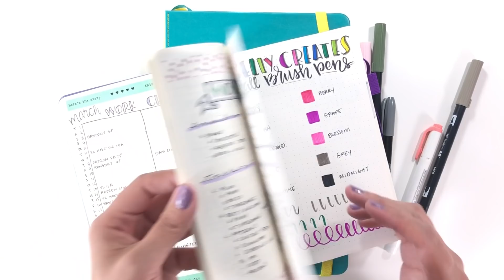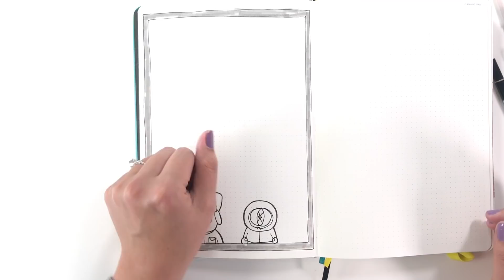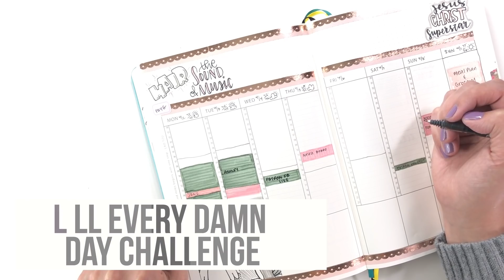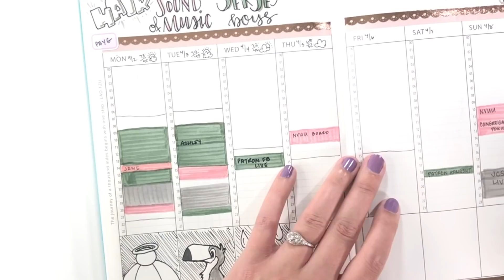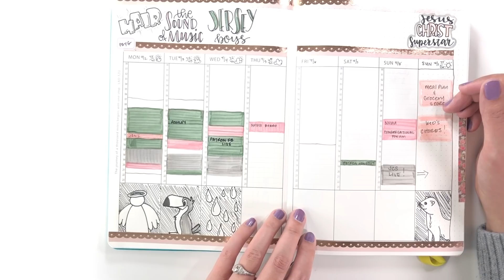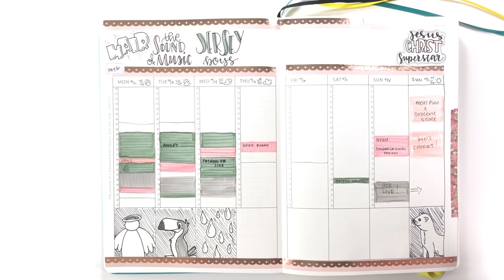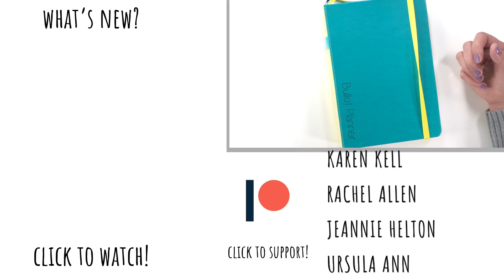Midweek Thoughts | Plan As You Go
I'm halfway through the first week of Plan As You Go in the Bullet Planner and I'm not sure I'm feeling this...

Go check out Ryder Carroll's site for the original Bullet Journal method

April 2018 Plan As You Go Episode 4

Scribbles That Matter Bullet Planner
Simply Gilded
Pilot V Razor Point Fineliners
Tombow Dual Brush Pens

My Tombow Colors for April: N57, N79, 228, 761, 772, 800